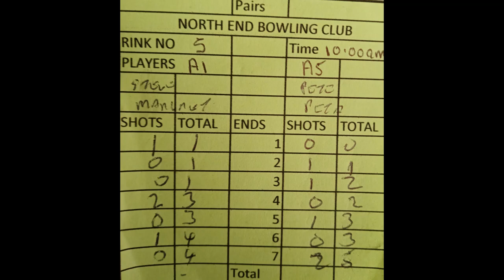Short Mat Bowls Outside 3 Wood Pairs M Day & S Read v P P Watters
Highlights of a group game in the outside short mat bowls three wood pairs from North End Bowling Club. This match features Margaret Day & Steve Read playing against Peta & Peter Watters